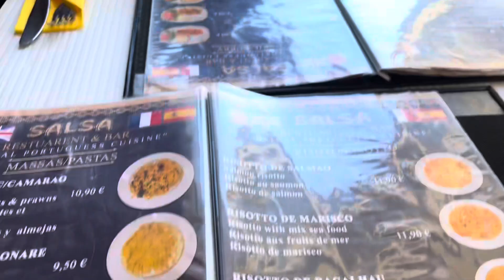Is Lisbon our favorite city?!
Travel with us from Madrid, Spain to Lisbon, Portugal and as we get acquainted with our last city in our month long trip through Europe.